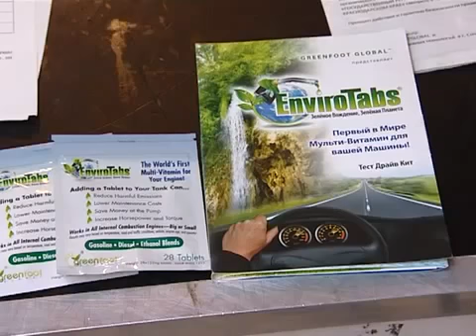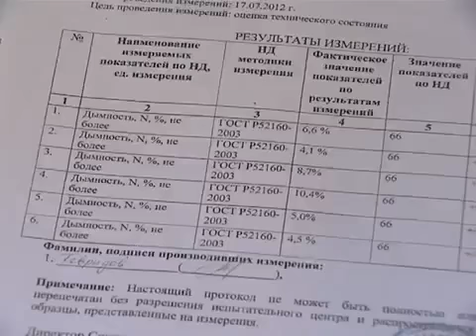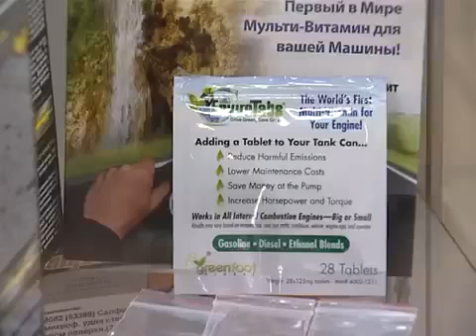Как экономить на топливе? Репортаж РЕН ТВ EnviroTabs